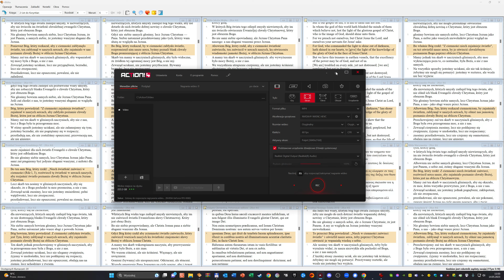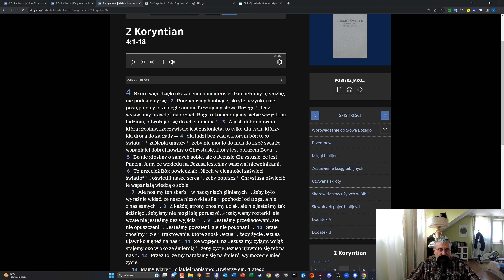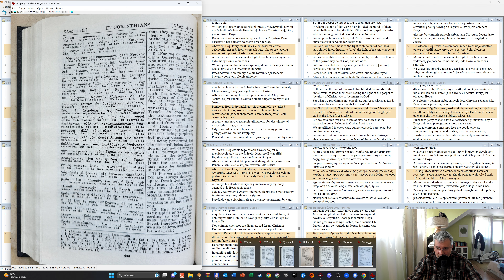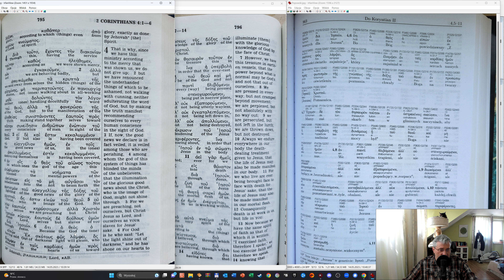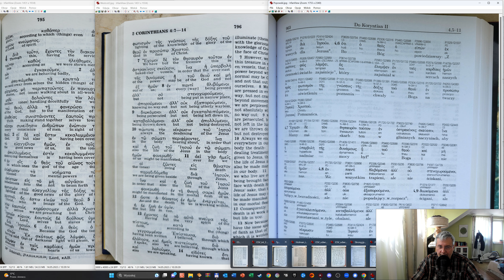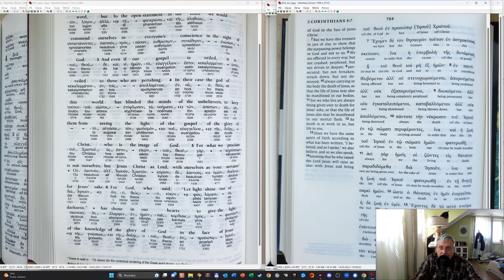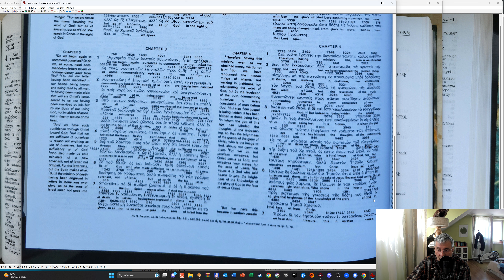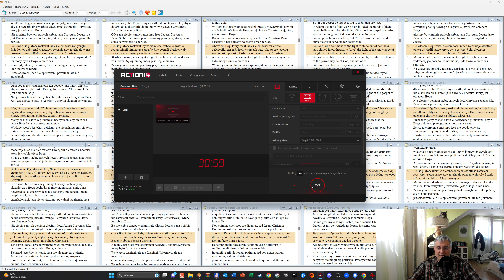2 Kor. 4.6 Przekład Nowego Świata, Analiza krytyczna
Mój materiał dotyczący "przekrętu" w PNŚ 2018 dla wersetu 2 Kor. 4.4:
Podczas tworzenia powyższego filmu korzystano na prawach cytatu z:
1. Przekładu biblii Świadków Jehowy wydanie rok 2018 język polski:
2. „Grecko-Polski Nowy Testament” Wydawnictwo Vocatio Warszawa 2017 (za indywidualną zgodą wydawnictwa).  Strona 963.
3. Aplikacja porównująca teksty Biblii „rBiblia” wersja 2.6.1.0 za indywidualną zgodą autora aplikacji.
4. The english-greek reverse interlinear new testament, NA28, John Schwandt, C. John Collins, Crossway 2016, str. 940
5. The greek-english interlinear ESV New Testament, Crossway 2018, str. 763-764
6. The New Greek/English Interlinear New Testament, Tyndale House Publishers, 2020; str. 622
7. Greek- English Interlinear New testament, NA 28th edition, Christian Standard Bible, Holman 2022; str. 842
8. Papierowa wersja The Kingdom Interlinear Translation of the Greek Scriptures, 1985 Edition,
str. 795-796;
9. Papierowa wersja, Emphatic Diaglott, Benjamin Wilson, 1942 edition, str. 608
10. Internetowa biblia interlinearna oblubienica:
11. internetowa biblia apologety:
12. Grecko-Polski Słownik Stronga z lokalizacją słów greckich i kodami Popowskiego, Vocatio 2015, str. 261
14. Novum Testamentum Graece et Latine Augustinus Merk 1964 str. 599
15. Papierowa wersja The Interlinear Bible Hebrew Greek English, Jay P. Green, Sr., Hendrickson 2016, str. 896